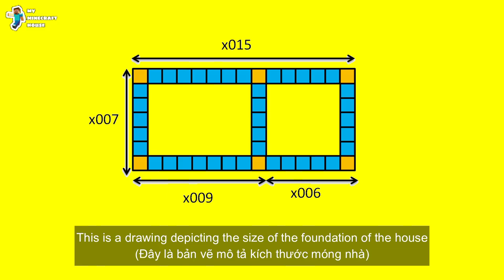Minecraft: How to build a simple house in minecraft